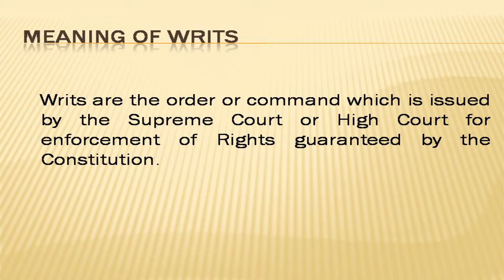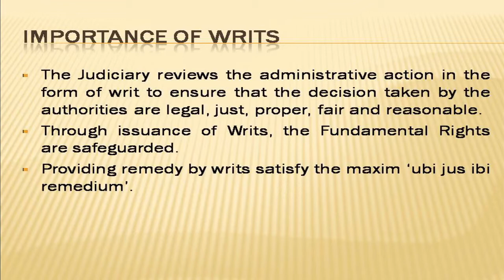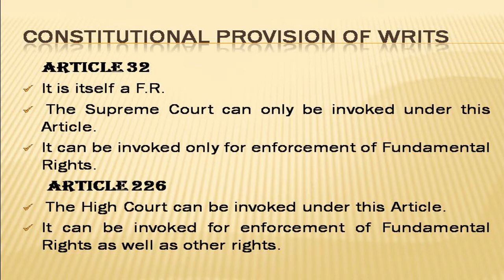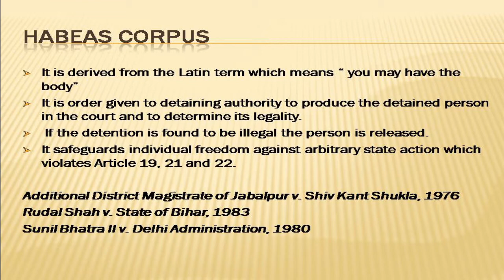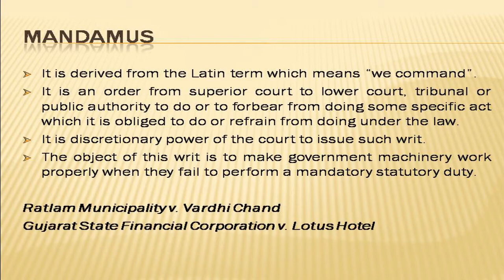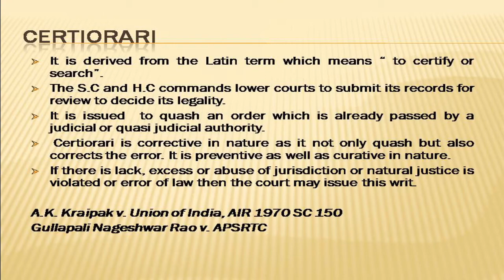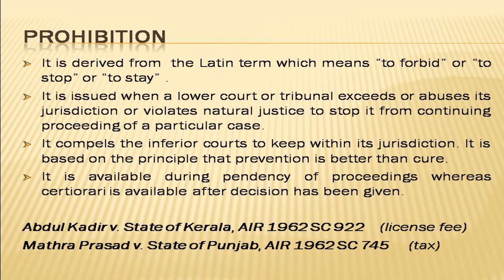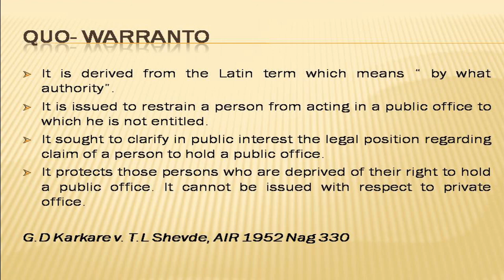5 Types of Writs Of Constitution of India | Constitutional Remedies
In this video Writs are discussed with case Laws. There are 5 writs i.e Habeas Corpus, Mandamus, Certiorari, Prohibition and Quo Warranto. The important cases are explained for better understanding of all the writs.